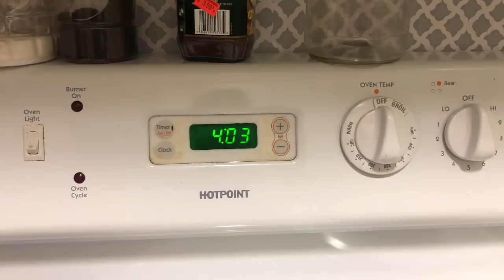Summer Edition/Tuesday Evening /Cleaning Balcony/Husband's Volleyball/Makhana Recipe/Hope you Relate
Hey friends ,This is a vlog from my Tuesday evening Routine..Summer is not for sitting at home so summer evenings are different from winter ones...View my vlog and share ur views on it.